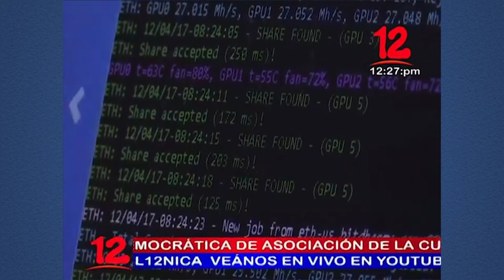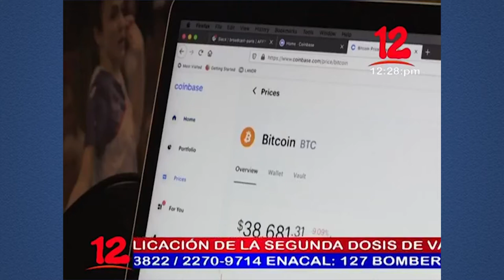Noticias 12 Edición Mediodía / Lunes 07 de Junio